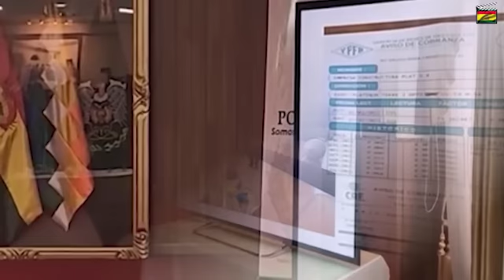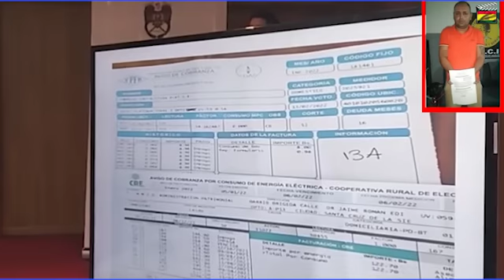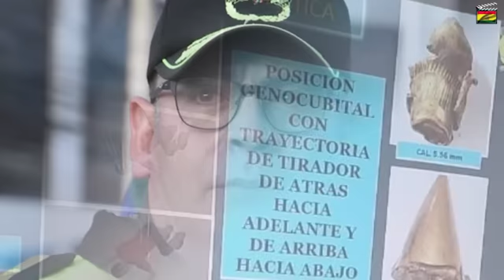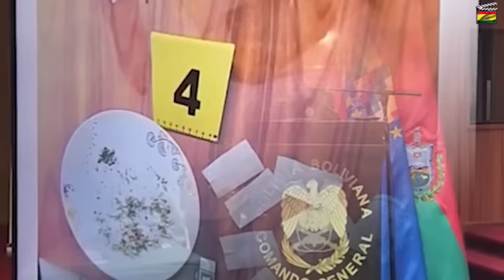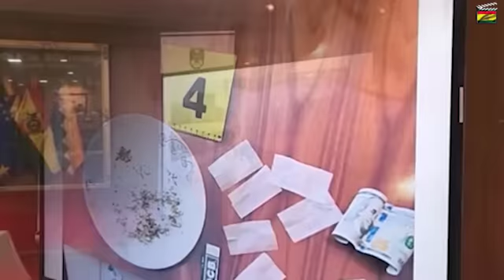comandante general Jhonny Aguilera║Informe del allanamiento y reconstrucción de balacera en Porongo